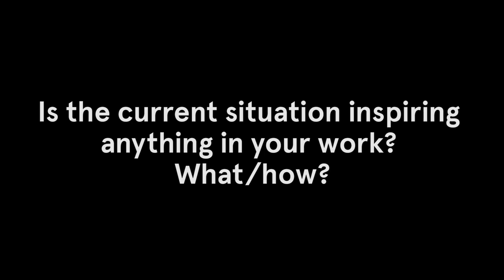GIRLS TO THE FRONT: Ep.15 Cheyenne Xuereb (roża)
Showcasing the energetic, empowering and downright awesome women which make up the local scene, 'Girls to the Front' is a series of short videos created in close collaboration with these musicians. During the slower times of the pandemic, we asked the artists to film
themselves answering a few questions...

Episode 15: Cheyenne Xuereb (roża)

Cheyenne Belle Xuereb is currently reading for her BA Hons degree specialising in bass at the Academy of Contemporary Music in Guildford, where she has been studying under teachers such as Paul Geary (George Michael, Mary J. Blige, Sister Sledge), Tom Harrison (CSI: Crime Scene Investigation, Horns, American Idiot: The Musical), Pat Hughes (Hugh Cornwell, Dr. John Cooper Clarke) and Sandy Beales (One Direction, JP Cooper, Wheatus).

Apart from being able to provide backing vocals, Cheyenne plays several different instruments including Electric Bass, Acoustic Bass, Synth Bass, Keyboards, Guitar & Ukulele. She has also recorded for several artists including releases for The Kite Project, Genn (fka Cryptic Street), Jules Forest, roz & for EnKor Gospel Choir. With the ability to sight read, transcribe and a strong proficiency in music theory, she is able to blend several genres together and adapt to create the sound the artist is looking for, while keeping her sound distinctive.

Video edited by Cheyenne Xuereb
Intro Visuals by Tina Camilleri
Intro Sound by Yasmin Kuymizakis